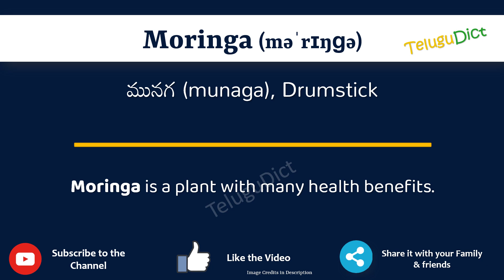Moringa Meaning in Telugu | Moringa in Telugu Dictionary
In this video, we will understand the meaning of Moringa in Telugu and learn the pronunciation of Moringa in Telugu.

 That is, you will understand Moringa meaning in Telugu as well as how to speak Moringa in Telugu,

What is the proper way to speak Moringa in Telugu?

So, Let’s learn the word Moringa in Telugu in just one minute.

Let’s, understands Moringa examples in Telugu

# Moringa తెలుగులో అర్థం
Moringain తెలుగు